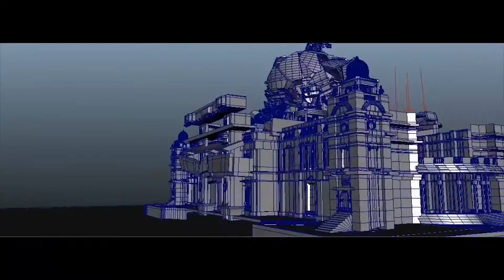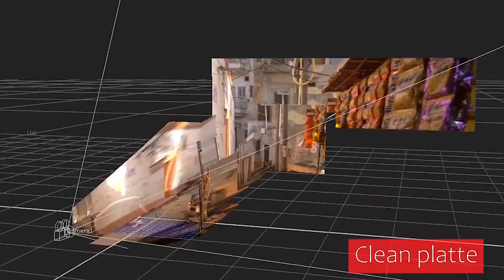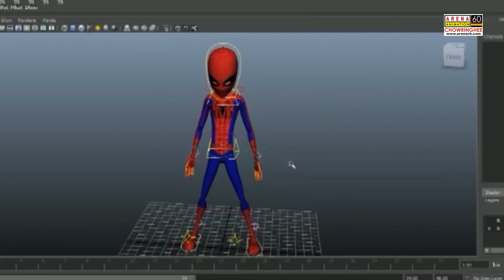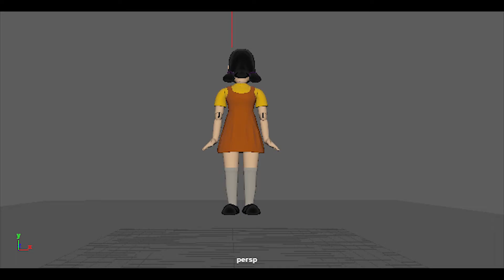Arena Chowringhee Students Showreel